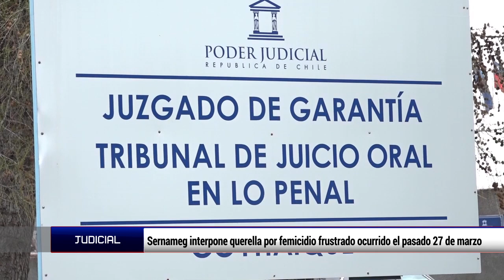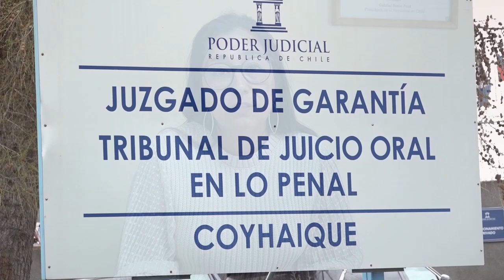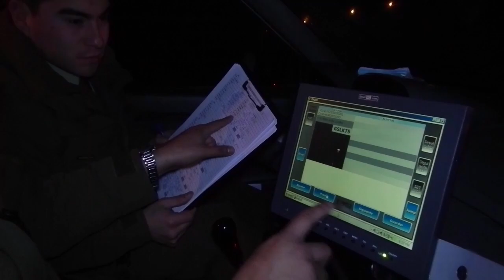Sernameg interpone querella por femicidio frustrado ocurrido el pasado 27 de marzo